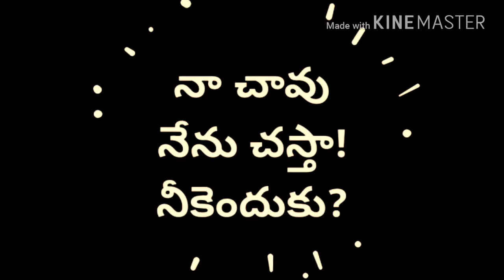నా చావు నేను చస్తా నీకెందుకు directed By MIRACLE*ASIF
Areef creation
Jangareddygudem short film's